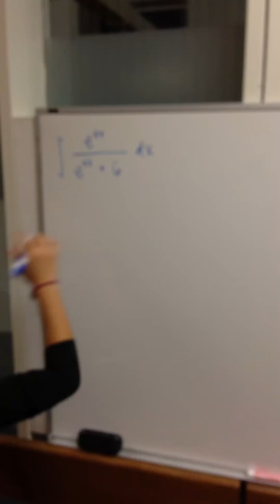May 30, 2016